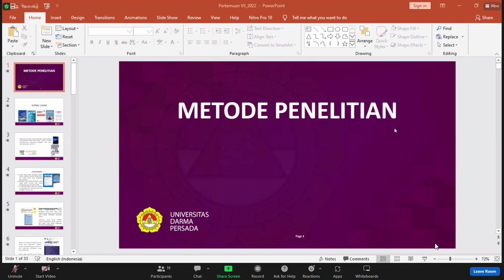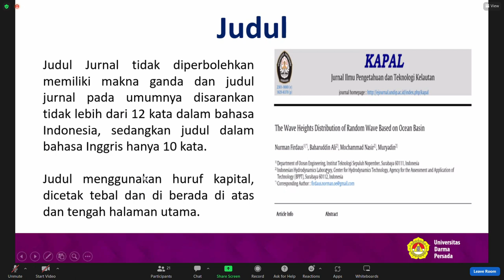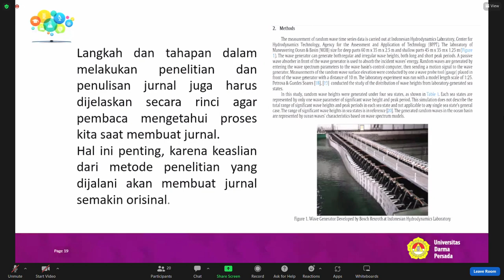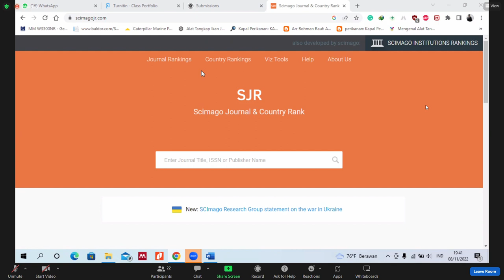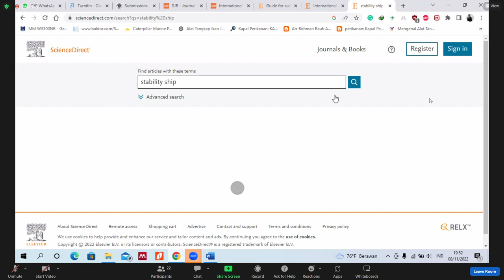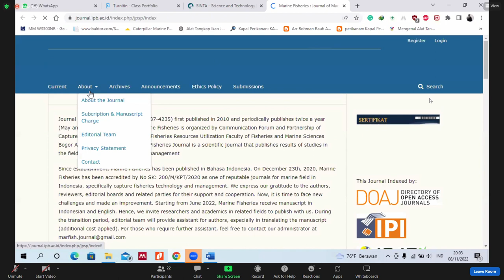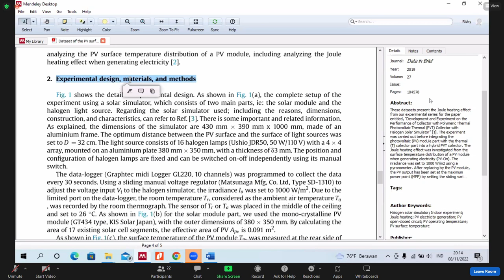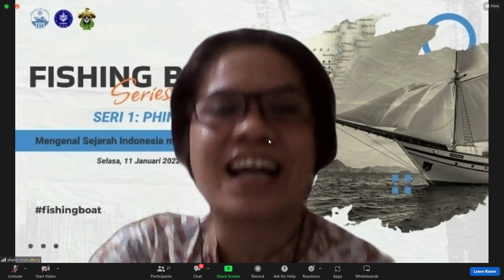CHAPTER 1 # METODE PENELITIAN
METODE  PENELITIAN